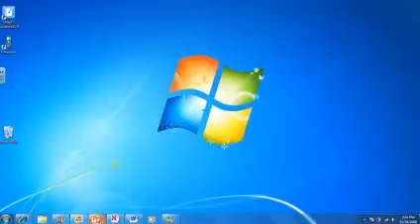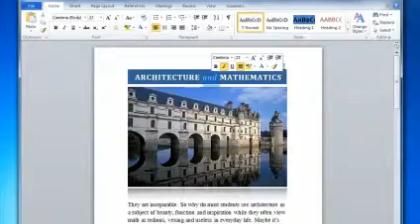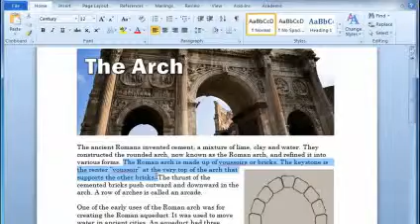Microsoft Office 2007 & 2010: Understanding The Basics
Microsoft Office is very familiar to professors. They have confidence using Microsoft OneNote, PowerPoint, Word, and other programs.

But they know learning never stops.

Microsoft Office 2010 has some improvements that can help a busy professor save time, accomplish more, and work better together with their students and faculty.

Lets start with the program many educators rely on the most. Microsoft PowerPoint.

If youre not yet familiar, the Ribbon is what runs along the top of the window and holds all of your tools like Slide Themes, Transitions and Shapes. Its a common thread from one Office program to the next and its a big help in making whatever youre doing, easier to do.

Take this Microsoft PowerPoint presentation. Lets say you want to give a fresh look.

Go up to the Ribbon and choose the Design tab.  Now, click around until you find a new one you like.

Maybe theres a slide that needs some visual impact. Choose the Insert tab along the top of the Ribbon. Then select Smart Art. Youll see a great selection of quality graphics with a preview on the right.

Microsoft PowerPoint 2010 has some dynamic new transitions, too.  Go to Transitions in the top tabs.  And just by hovering over an icon, you can see them in action.

Next, moving on to Microsoft Word 2010. The Ribbon is right there to assist with your composition. But did you know that a simple right click in a text area launches a mini-toolbar, putting the font tools conveniently in reach?

Now, say youre reviewing a students paper.  Simply go to the Review tab at the top of the Ribbon.  Choose a place in the students paper thats  worth noting.  Then click New Comment up in the Ribbon.  And enter your constructive comment. When revising their papers, ask students to use Track Changes found in Microsoft Word 2007 and 2010. This will save you a lot of time not having to re-read the entire paper.

Backstage is a feature in Office 2010 that lets you quickly slip behind the curtain, so to speak, and get fast access print commands. So you can preview your document. Or choose print settings.
Or with one click, send it to Microsoft OneNote to be filed.

Now, roll over to Recent to see all your most recent work in one convenient window, and jump to any file with just a click.

Backstage is a time-saver that every professor can appreciate, and one that puts you back at center stage helping students to learn.